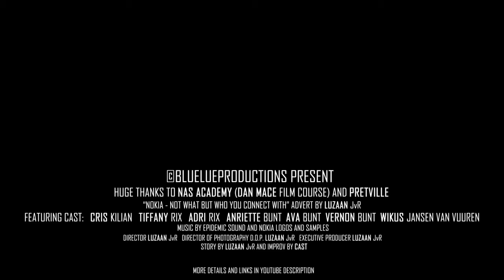First Project Ever! Nokia Student Assignment - 'Not What but Who You Connect With'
Check out the first ever Blue Lue Productions video here now!

New Instagram and TikTok created, look out for content and bloopers coming soon! @BlueLueProductions

Lu xx